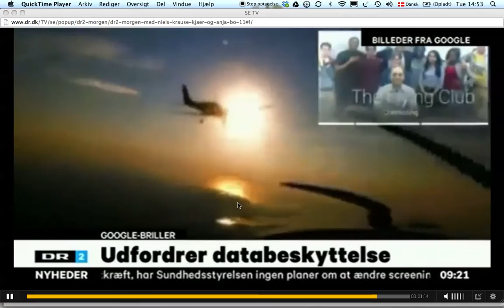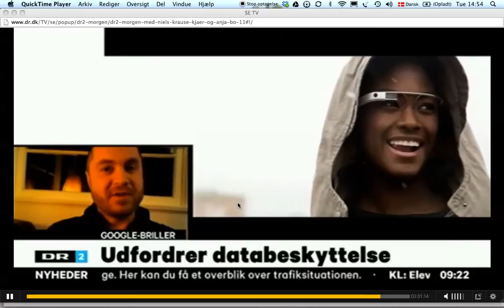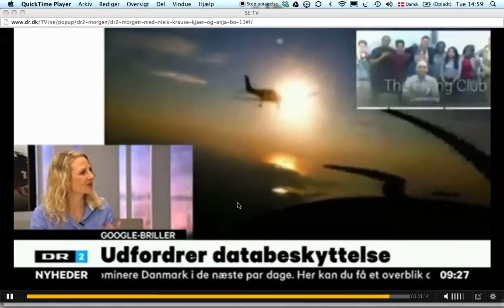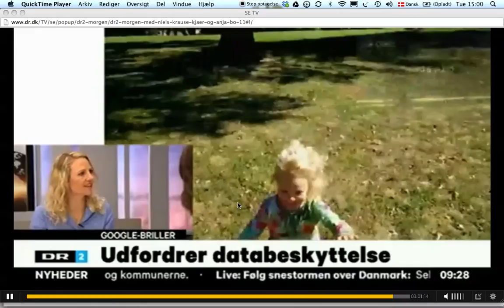Christiane Vejlø i Deadline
Elektronista's Christiane Vejlø medvirke i DR2 Deadline marts 2013 hvor snakken går på Google Glass og privatliv. (der kan være problemer med lyden)